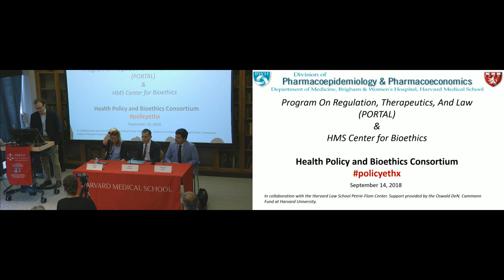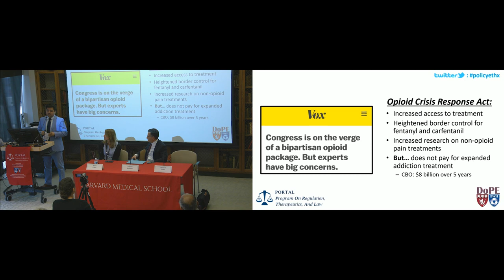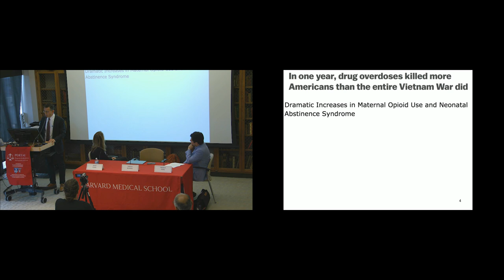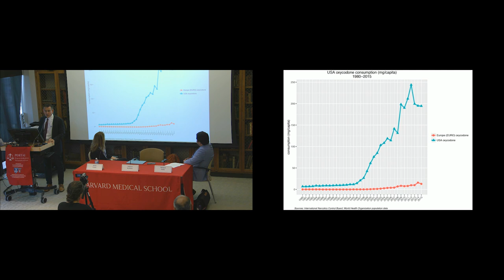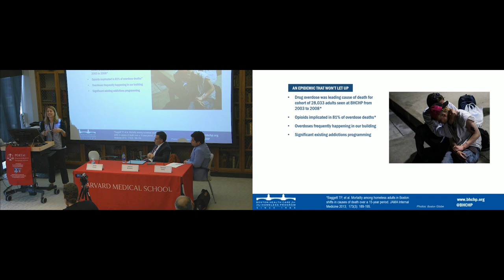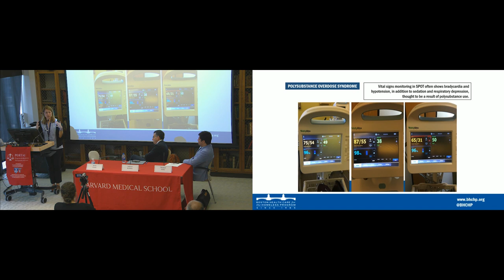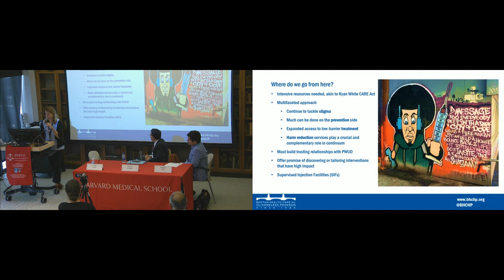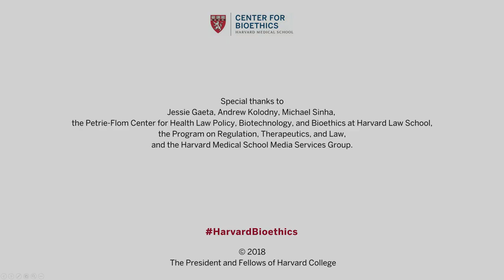The U.S. Opioid Epidemic: Where Do We Go From Here?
The U.S. has struggled with an epidemic of prescription opioid overuse and abuse, which has contributed to an uptick in illegal drug use and affected communities across the country. Numerous states and organizations have tried using different approaches to address the epidemic, including limitations on prescriptions and improving access to treatment modalities. Five years into the crisis, can we begin to understand the advantages and disadvantages of different approaches to addressing the opioid epidemic?  Which policies have been most effective?

Speakers:

Jessie Gaeta, M.D.
Chief Medical Officer
Boston Health Care for the Homeless Program

Andrew Kolodny, MD
Co-Director, Opioid Policy Research Center
Heller School for Social Policy and Management
Brandeis University

Moderator:
Michael Sinha, MD, JD, MPH
Program Coordinator
Program on Regulation, Therapeutics, and Law

The Health Policy and Bioethics Consortia is a monthly series that convenes two international experts from different fields or vantage points to discuss how biomedical innovation and health care delivery are affected by various ethical norms, laws, and regulations.

The consortia are organized by the Harvard Medical School Center for Bioethics and the Program On Regulation, Therapeutics, And Law (PORTAL) at Brigham and Women's Hospital, in collaboration with the Petrie-Flom Center for Health Law Policy, Biotechnology, and Bioethics at Harvard Law School. Support provided by the Oswald DeN. Cammann Fund at Harvard University.